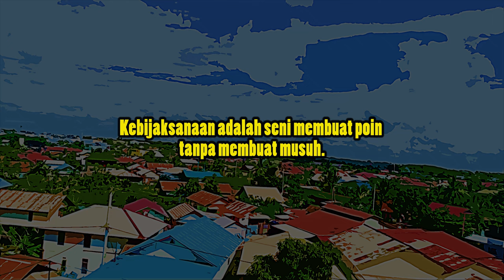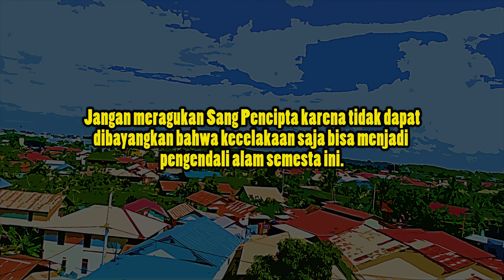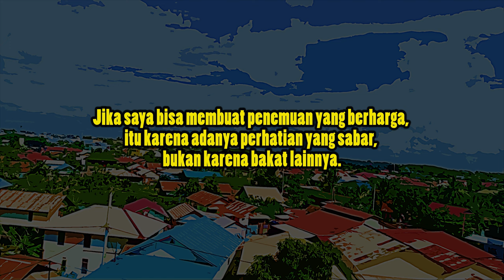Inspirasi sukses dari Isaac Newton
Inspirasi positif hari ini